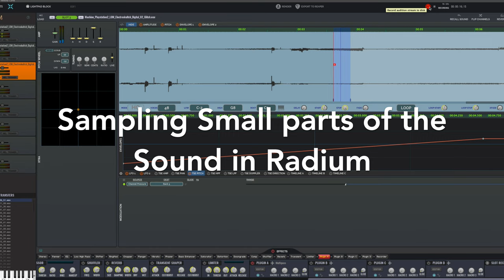Recording a PS2 with a Sanken CO 100K, GeoFon and a Elektrosluch and Sampling it in Radium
Here is a video of a recording session I did with my old Playstation 2 using a LOM GeoFon, Elektrosluch and a Sanken CO 100K. Afterwards I made some charge up type sounds using the samples in Radium. This was just a quick Sound Design Experiment to see what kind of sounds I can get from it.